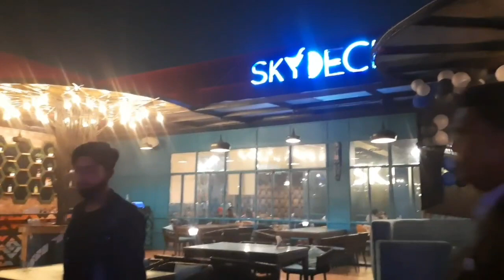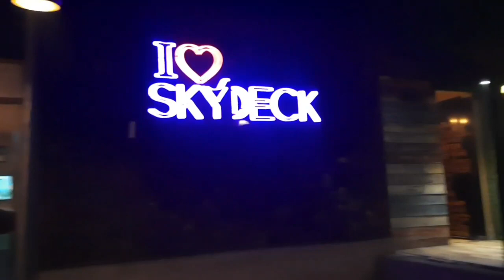Part - 2 I surprised my fiance on his birthday🎂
Hii guys...
This is how I surprised my fiance on his birthday 🎂 ❣️
My little efforts 😊
This is part 2...we will be uploading part 1 later, few editing is left.
Location-  Sky Deck lounge Aligarh
Cake - By pragya Cakes